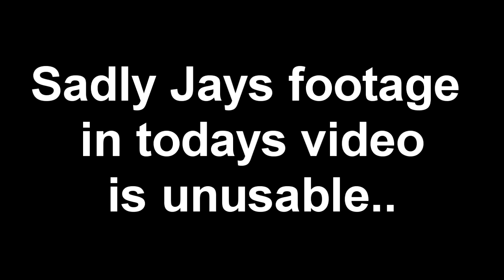EPIC BED WARS TNT TROLL IN MINECRAFT!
EPIC BEDWARS TNT TROLL IN MINECRAFT! w/ ProperDummies

Facebook ➽ (coming soon!)
Snapchat ➽ ProperSnap

PROPER PRODUCTION MEMBERS!

Welcome to the Proper Dummies, we are a group of fun loving gamers! From Minecraft Animations, Minecraft Machinimas, Minecraft Let's Plays and even Minecraft Roleplays! We a crew that includes: AviatorGaming, UnspeakableGaming, JoblessGarrett, Ryguyrocky, MooseCraft, BurtGasm, Jaybull and MegannPlays we promise to deliver the best of the best that Youtube has to offer.